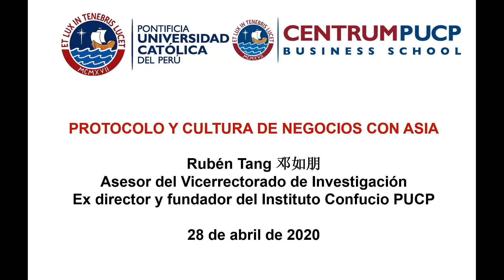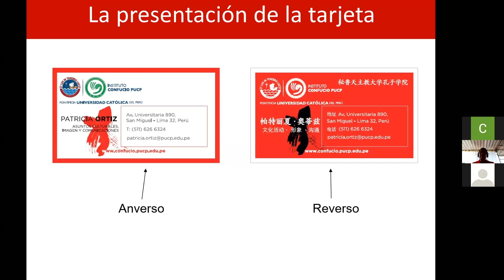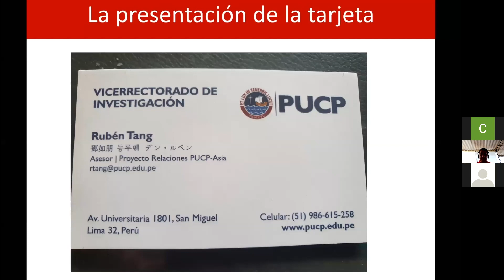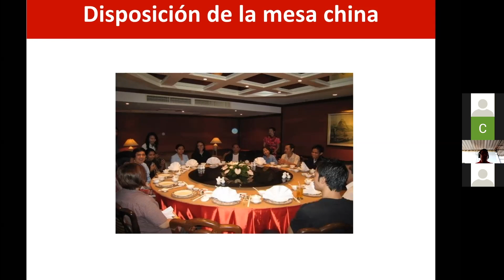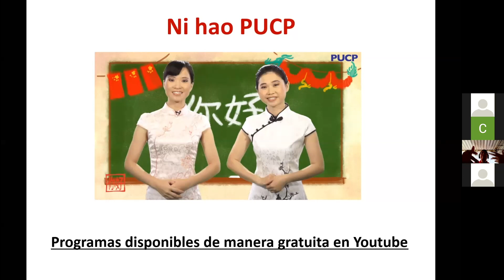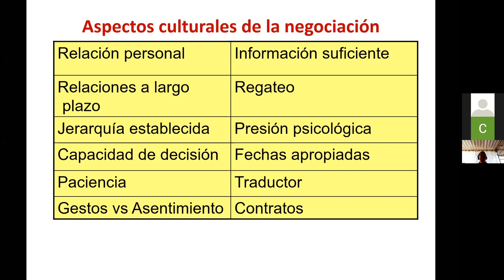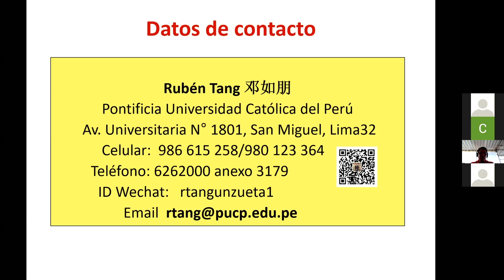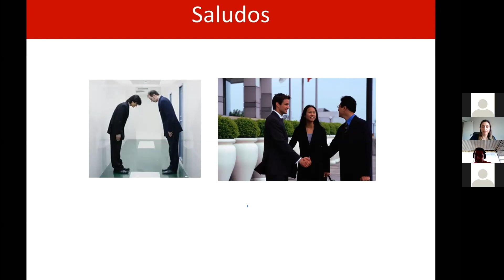Webinar internacional "Protocolo y Cultura de Negocios con Asia" - Prof. Rubén Tang Unzueta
Te invitamos a ver nuestro webinar internacional "Protocolo y Cultura de Negocios con Asia", impartido por el Prof. Rubén Tang Unzueta, ex Directos y fundador del Instituto Confucio PUCP y Asesor del Vicerrectorado de Investigación - Proyecto Relaciones PUCP - Asia.